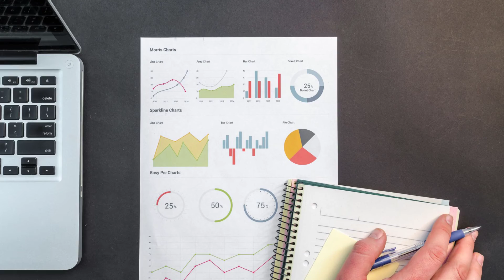How to Choose Your Ecommerce Niche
Having a niche within the vast industry of ecommerce reduces competition and gives you a more targeted audience. We created a guide to help you find an ecommerce niche that's right for you!